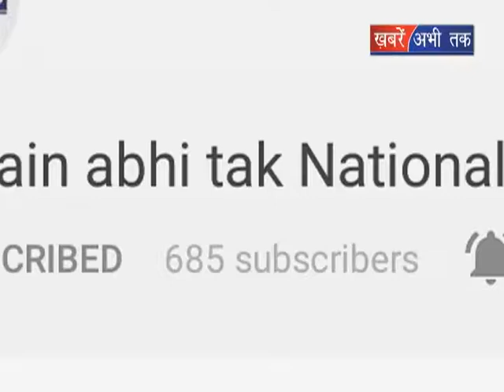विज की अभय चौटाला को राय || Khabrain Abhi Tak Live